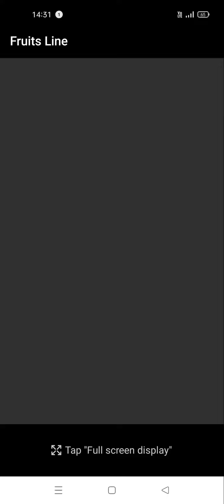Fruit Line Legend Level 3 Completed